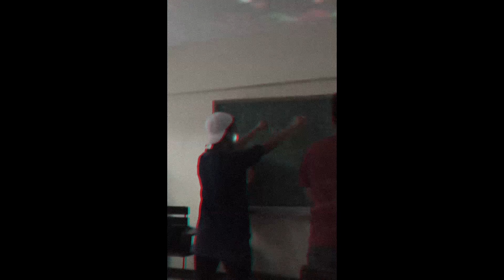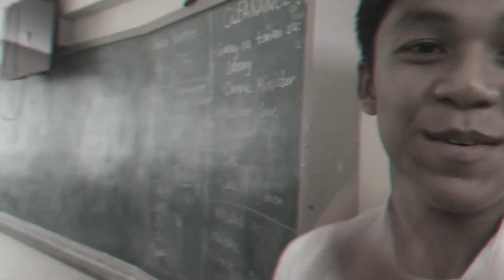PH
love u guyx

Music
Rex Orange County - Loving is easy
Ipagpatawad Mo -VST & Company